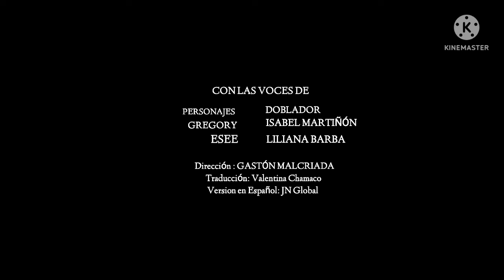Creditos de Las Aventuras de Gregory y Esee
Canciones:
Kikoriki - Intro
Kikoriki - Intro (Instrumental)